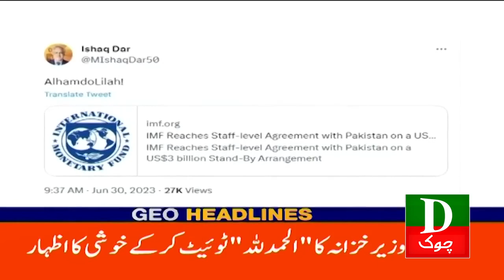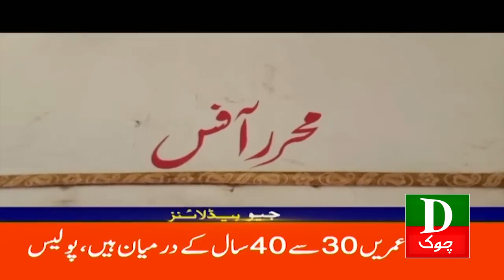Pakistan Latest Headlines PTI kay 11 Hazar Workers Giraftar 30 June 2023